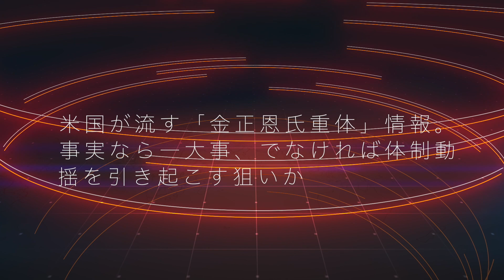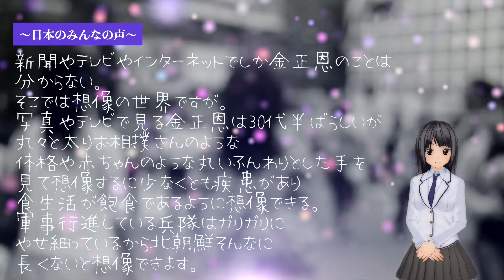金正恩氏重症説・本当？嘘？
【関連動画】

【完整版上集】CNN:傳金正恩心臟手術病危 東北亞戰情牽一髮動全身? 少康戰情室 20200421
缺席太陽節!金正恩狀態成謎　CNN指病危搶救中!青瓦臺:未獲消息│非凡財經新聞│20200421
精彩片段》最狂殺魔？金正恩「死亡筆記本」曝...扶棺七元老下場？【新聞面對面】200422
【完整版上集】金正恩傳病危下落成謎 美媒曝病重.中韓否認撲朔迷離? 少康戰情室 20200422